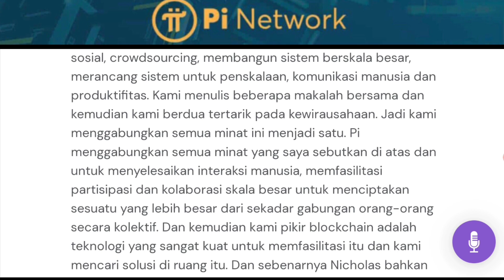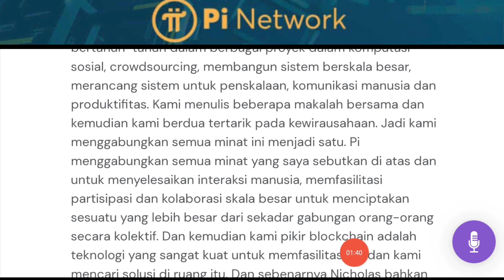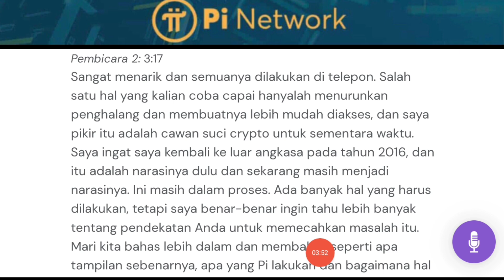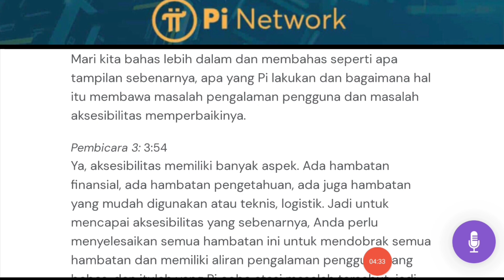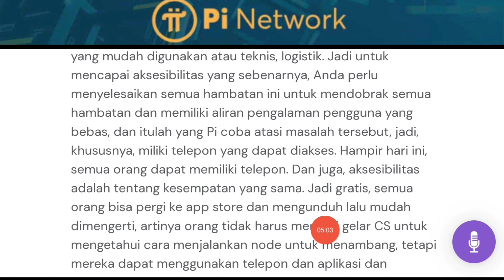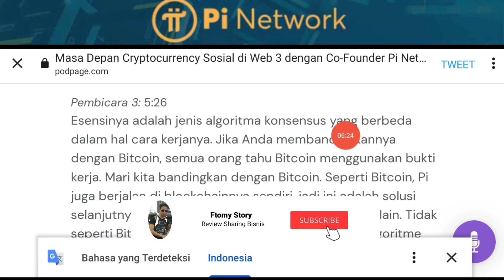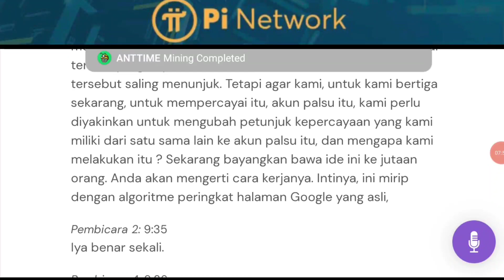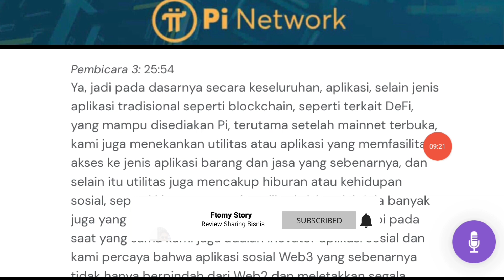Pi Network Hari Ini WAWANCARA TERBARU DR. NICOLAS MASA DEPAN PI NETWORK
Pi Network CORETEAM PODCAST TERBARU DR. NICOLAS DAN CHENGDIO PART 2 EXPEKTASI PI COIN

Join My Telegram Untuk Garapan Projcet Crypto Blokchain Yg lain Sambil Nunggu Open Mainnet Pi

Popp Wallet Airdrop
Reward 360 $POPP & Earn More Up

Segera Sikat Sebelum Viral New Mining Cypto Door Sehari $1,44 Cyptodoor Mirip CBDC Mining

Segera Sikat SecureChain AI Punya Blokchain Sendiri  Claim 50 $CAI Gratis Amankan Lurrr..

HTC PROJECT MINING PUNYA EXCHANGE SENDIRI DEV. DARI INGGRIS